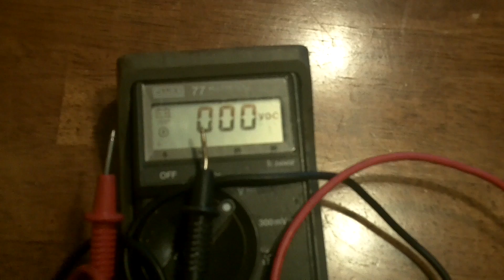New invention, dry battery that charges in 30 seconds and lasts 27 years!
This thing is unbelievable, we just charged it for 30 seconds and have been playing with the drill for 30 min already...  I will create a more professional video soon, I still can't believe my eyes!  It doesn't emit any heat, doesn't have acid or anything else in it, it's very light, much lighter than any other battery I've handled, and it's eco friendly - you can dispose of it easily, not bad for the environment!!!